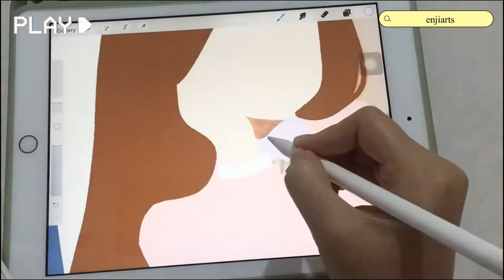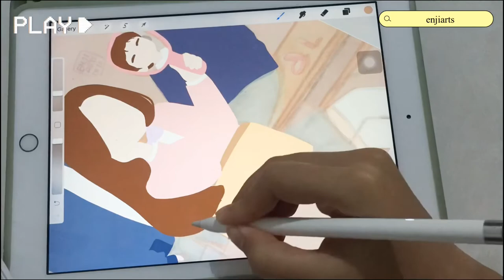LET'S DRAW TRUE BEAUTY ✨ || Digitally and Traditionally 💕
makasih buat semua yang sudah nonton

drawing timelapse🖊
tools: Ipad 6, Maries Watercolor
app: Procreate

2. 유주 (Yuju) – I’m In the Mood for Dancing Piano Tutorial (여신강림 / True Beauty OST 2)